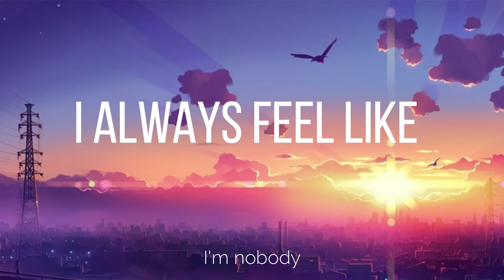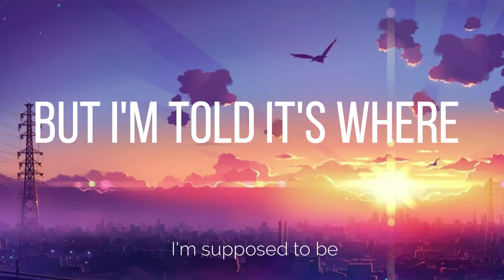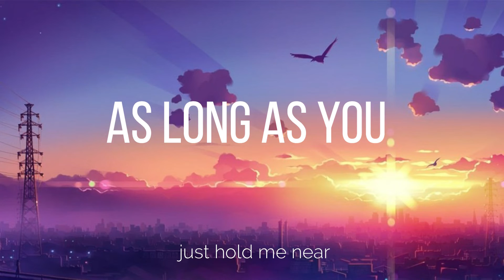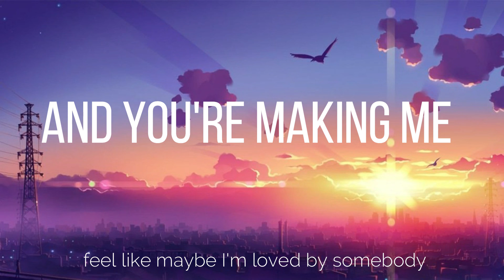Ed Sheeran & Justin Bieber - I DON'T CARE (Lyrics)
Hey Guys this song so beautiful is it,
this video was editting, only and for to show
how much you can do with video like this,